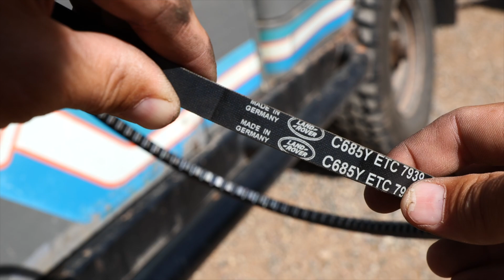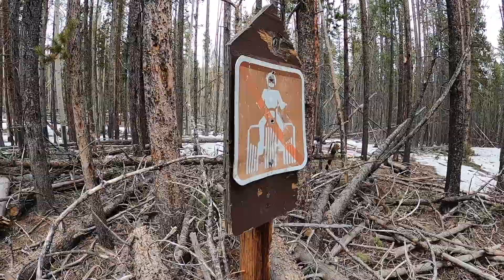V15E13: Into the Uintas with Lifestyle Overland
This week, it's a right-hand drive adventure, kicking off in northern Utah, and venturing into the Uinta Mountains of Ashley National Forest. We meet up with our friends from Lifestyle Overland, and Kevin and I set off for a couple of days in the backcountry, in his 1980 Toyota Land Cruiser Troop Carrier, and me in my 1991 Land Rover Defender 110 Hi-Cap. Featuring dense woodlands, snow fields, stream crossings, and deadfall... lots of deadfall. Kevin serves up delicious campfire tacos.

AMAZON SHOP